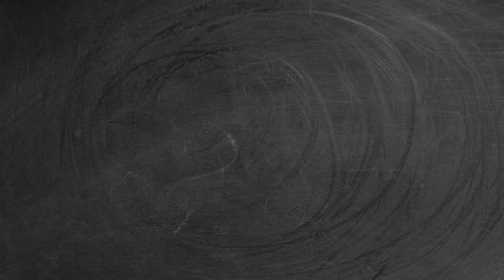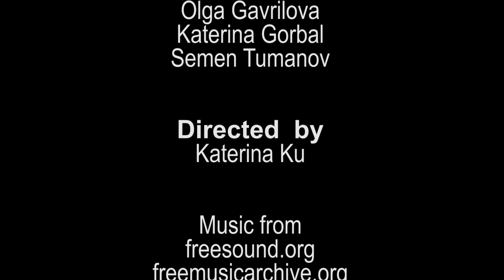Smoky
The cartoon is created in the technique of a plasticine bas-relief multi-layer shift in symbiosis with chalk technique.

This is the story of a scientist-inventor, who managed to fly to space.
Smoky prepares his inventions in his laboratory, launches various chemical processes and reactions.
Suddenly the reaction goes not according to plan and there is an explosion, as a result of which a very interesting flying creature is synthesized.
Smoky doesn’t lose his head. Being in excellent physical shape and possessing the necessary skill, he clings to the tail of this creature and flies with him into space.